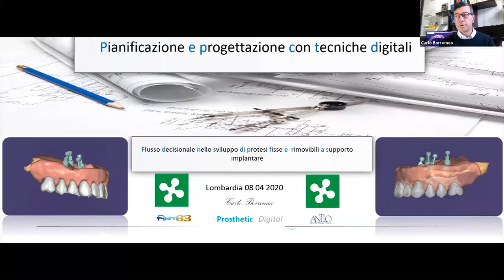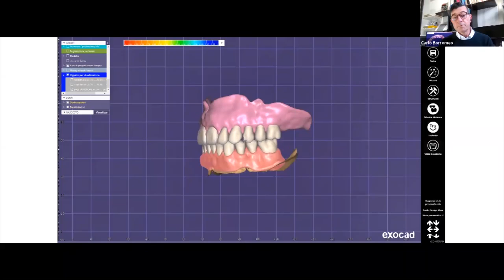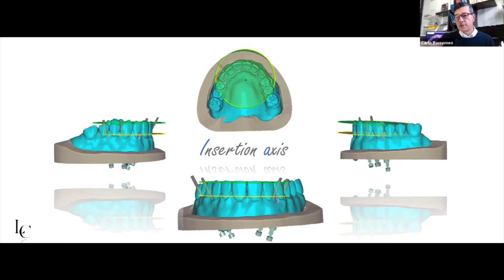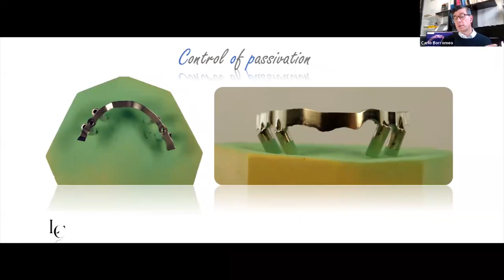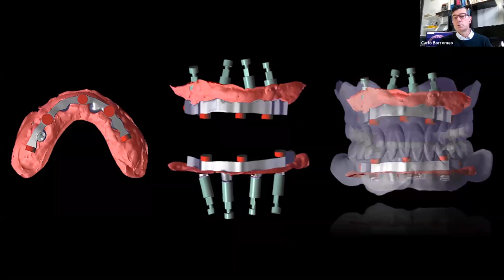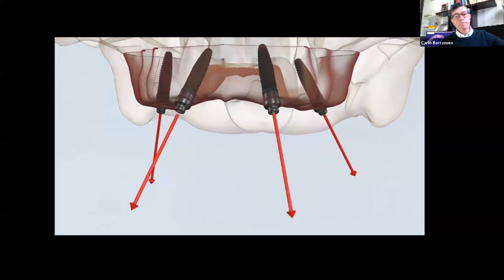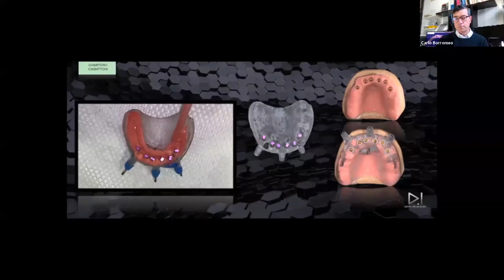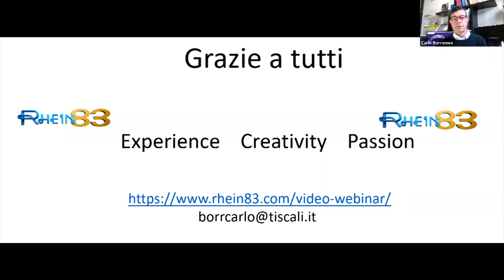Planificare și proiectare cu tehnici digitale. Odt Carlo Borromeo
RHEIN’83
Datorită progreselor în stomatologie, astăzi reabilitările unui arc complet fără dinți sunt clasificate în mai multe familii:
- proteza completa sau proteza;
- supradozaj sau proteză detașabilă pe implanturi;
- proteză fixă ​​pe implanturi.

TEHNICA ŞI FILOSOFIA RHEIN’83  a produs întotdeauna sisteme de attachment-uri cu retenţie ELASTICĂ încercând să elimine astfel cât mai mult posibil fenomenul de fricţiune. Suntem convinşi că sistemele speciale de menţinere şi stabilizare se pot clasifica în două categorii: rigide sau amortizoare de şoc. Pentru RHEIN’83 este important să producă un sistem de componente care să fie la dispoziţia medicilor şi a tehnicienilor şi care să permită fabricarea unei proteze fie rigide, fie amortizate, fie reziliente. Utilizând RETENŢIA ELASTICĂ, funcţionalitatea ancorajelor RHEIN’83 se extinde. Cu ajutorul elasticităţii este posibil să se controleze îndoirea (flexiunea) şi să se construiască proteze reziliente şi amortizate. În situaţia supraprotezelor sau a protezelor menţinute şi stabilizate unilateral rezilienţa poate fi controlată graţie gamei variate de capse disponibile care au diferite caracteristici ca elasticitate. Când aceste sisteme sunt folosite într-o proteză rigidă, realizată prin frezaj la izoparalelometru şi prevăzută cu braţe opozante, patricea sferică şi matricea funcţionează ca o capsă retentivă, a căror unică funcţie este de a menţine într-o poziţie stabilă proteza.